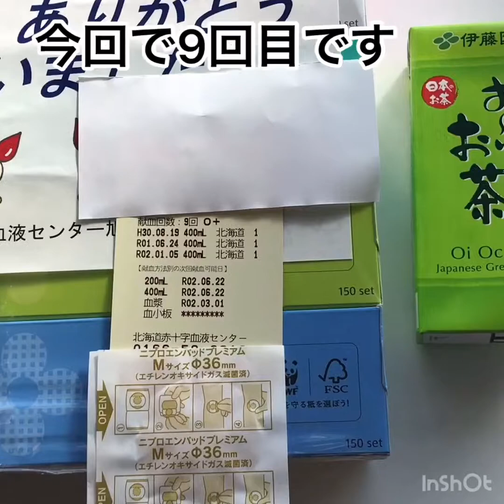献血に行きました